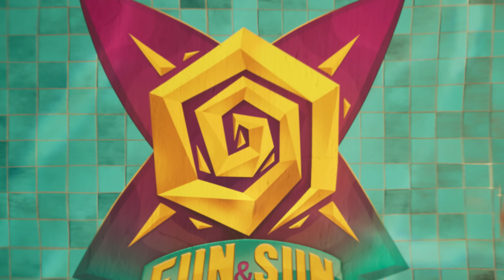Skins from the FUN&SUN collection | Standoff 2 (0.29.0)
Take a look at the skins that'll appear in the new Battle Pass in update 0.29.0. These brand-new and colorful looks are a great addition to any collection!